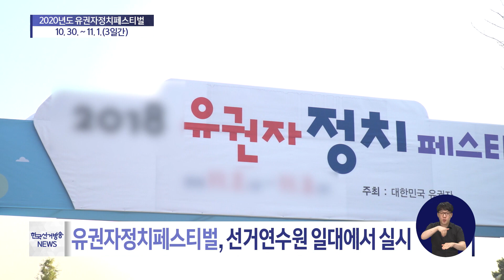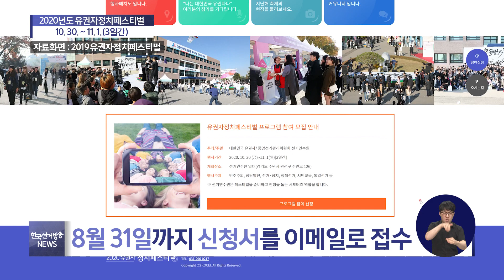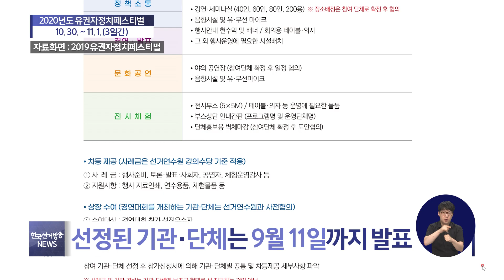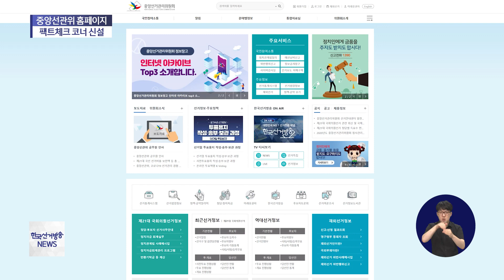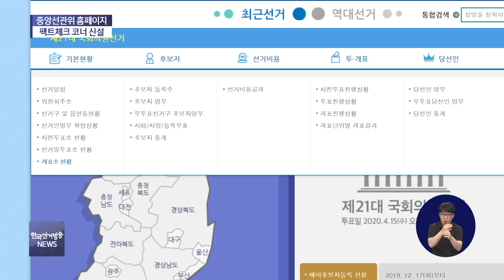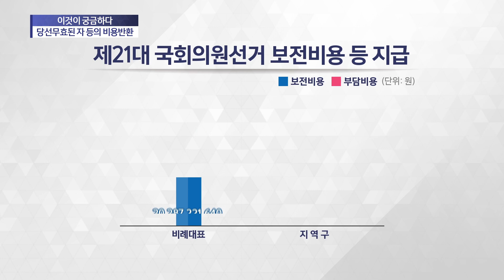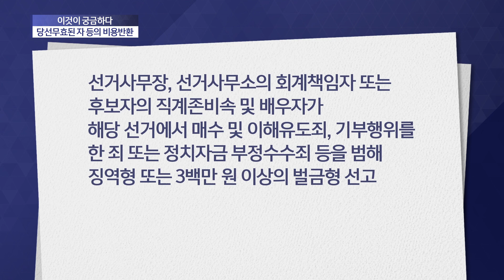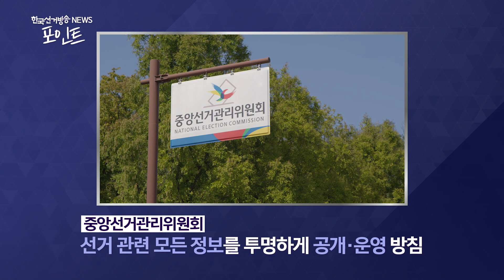제164회 한국선거방송 뉴스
리포트 1. 스웨덴의 알메달렌 위크, 핀란드의 수오미 아레나, 덴마크의 폴케뫼르, 노르웨이의 알렌달수카 등 북유럽에서는 건강한 정치문화를 즐기는 축제를 매년 개최합니다.

우리나라도 유권자들이 정치를 축제처럼 즐길 수 있습니다. 올해로 3회째를 맞는 ‘유권자정치페스티벌’이 오는 10월 30일 열린다고 하는데, 자세한 내용 알아봅니다.
리포트 2. 제21대 국회의원선거가 마무리된 지 두 달여가 지났지만, 일부에서는 여러 가지 의혹을 제시하며 부정선거였다는 주장을 계속하고 있습니다.
하지만 이들이 제시한 의혹들은 사실과 전혀 다른데요. 중앙선거관리위원회는 정확한 사실을 전달하기 위한 팩트체크 코너를 신설했습니다. 관련 내용 전해드립니다.
이것이 궁금하다. 오늘은 당선무효된 자 등의 비용반환에 대해서 김서영 리포터가 자세히 설명해 드립니다.